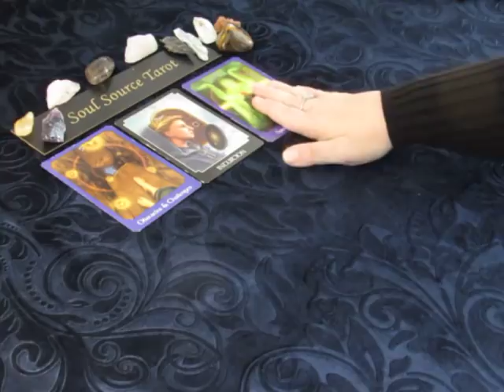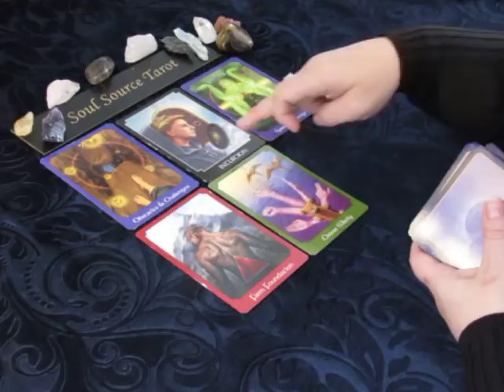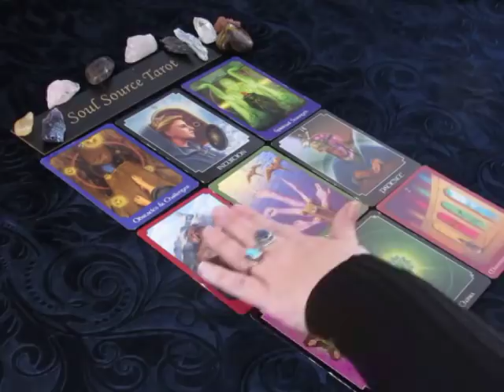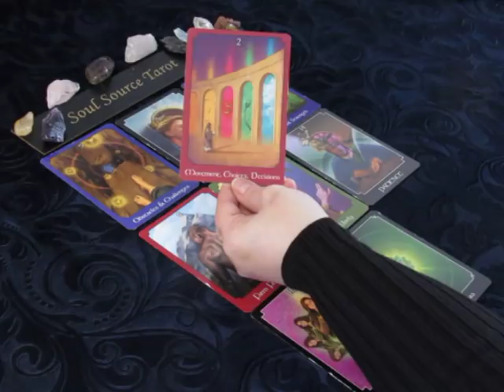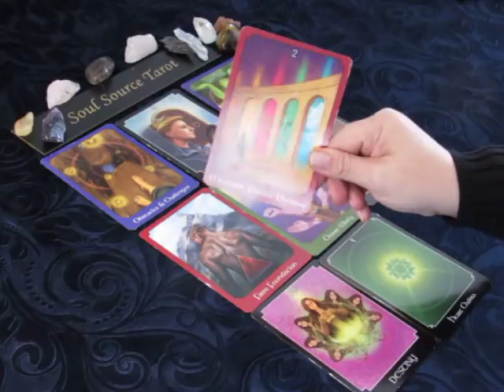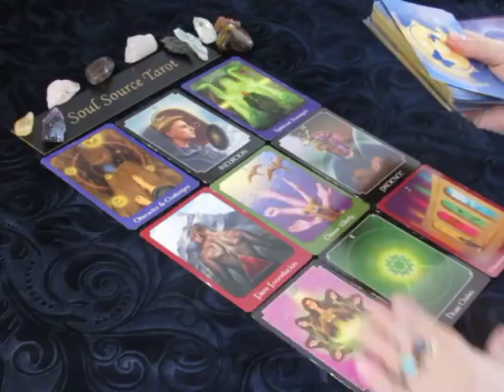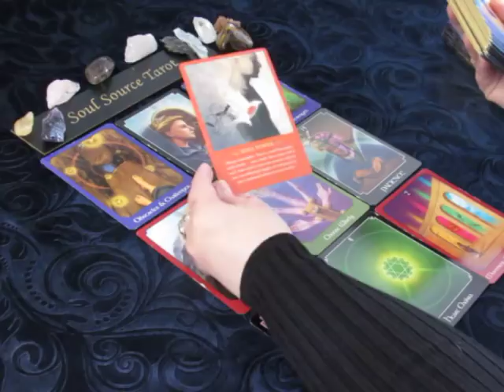~Aquarius~Choose Wisely~April 1 to 8, 2018 Weekly Tarot Reading